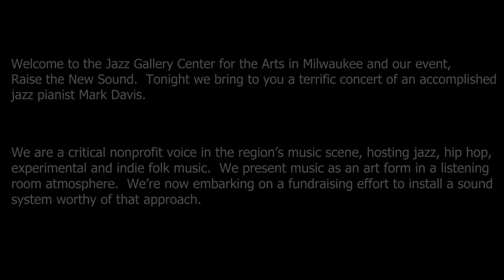Mark Davis - FULL SET - Raise the New Sound - Jazz Gallery 2020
Welcome to the Jazz Gallery Center for the Arts in Milwaukee and our event, Raise
the New Sound.  Tonight we bring to you a terrific concert of an accomplished jazz
pianist Mark Davis.

We are a critical nonprofit voice in the region’s music scene, hosting jazz, hip hop,
experimental and indie folk music.  We present music as an art form in a listening
room atmosphere.  We’re now embarking on a fundraising effort to install a sound
system worthy of that approach.

This is the kickoff event of our Raise the New Sound fundraising effort where we
hope to raise $15,000.

or send a check to
the Jazz Gallery at 926 E Center St, Milwaukee WI 53212.